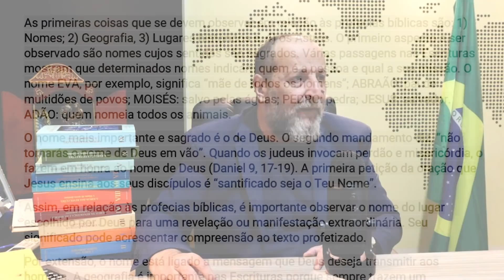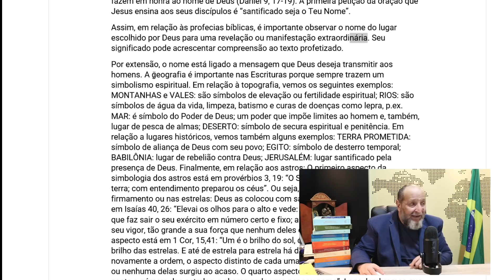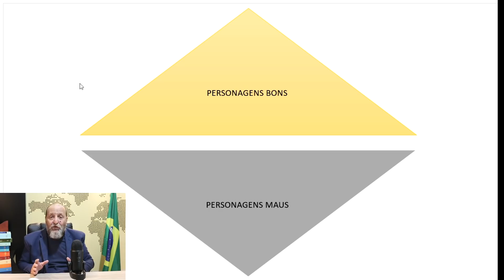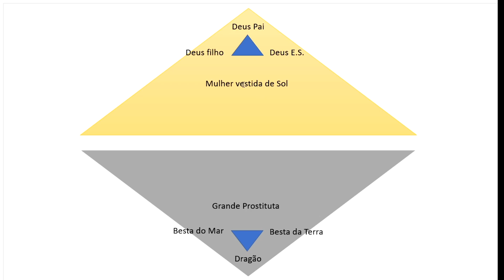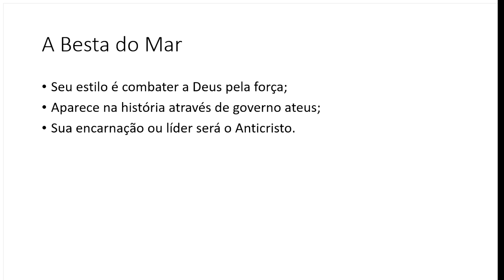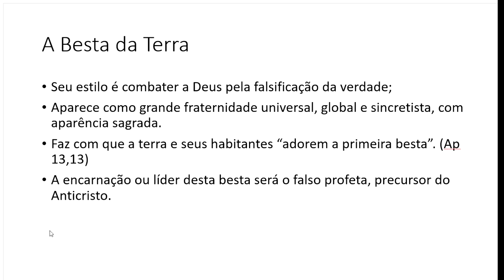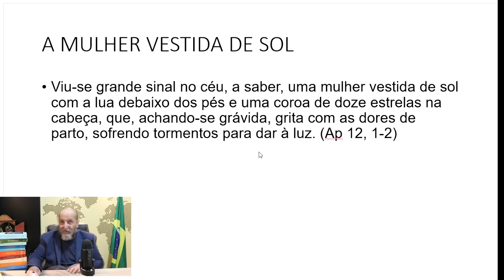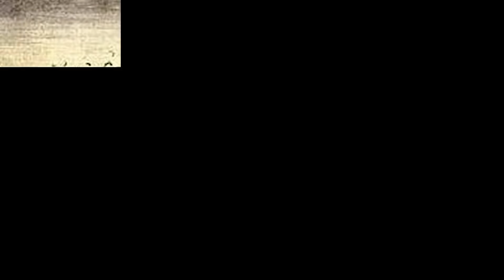Estudo de Profecias - Introdução: O PADRÃO PROFÉTICO NO APOCALIPSE DE JOÃO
Para ajudar financeiramente o CANAL PROFESSOR BELLEI:
Depósito em conta corrente:
                                      BRADESCO
                                      AGÊNCIA: 0438
                                      BANCO INTER
                                      AGÊNCIA: 0001